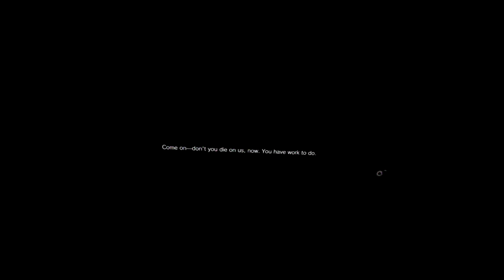Resdident Evil VR Edition! Ep 2